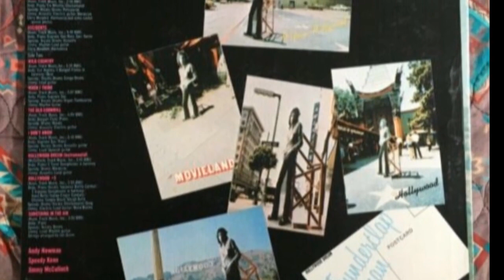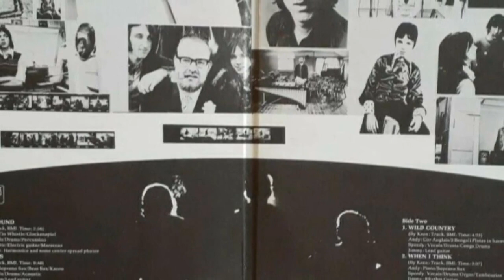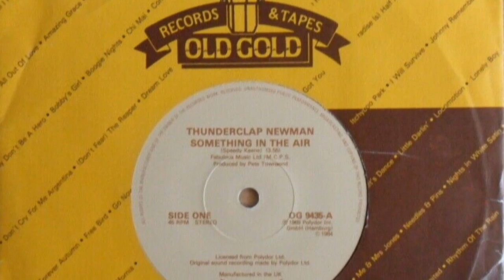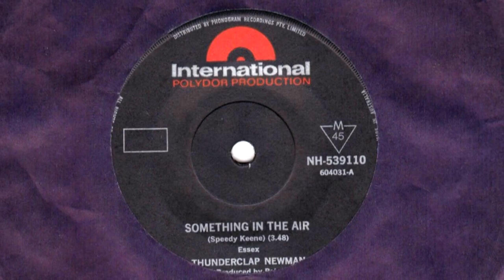SOMETHING IN THE AIR--THUNDERCLAP NEWMAN (NEW ENHANCED VERSION) 1969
Here is another great oldies classic I have been wanting to enhance. I planned on starting on the Partridge Family's 2nd album but I  decided to
do this one first. I tried to make it a more balanced stereo version. My Telecaster 6 matched the sound of the original guitar on the left channel
that I played on the right. The drums were buried so I replayed them.
Made some  interesting audio instrument tracks in in middle bridge.